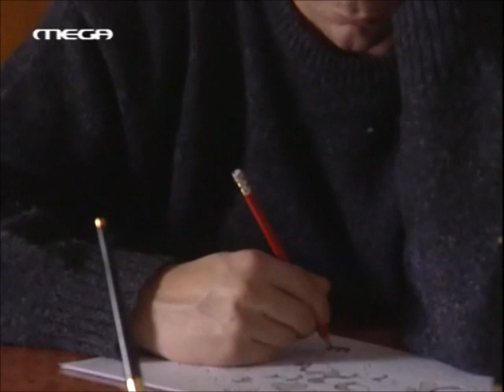Η ΖΩΗ ΠΟΥ ΔΕΝ ΕΖΗΣΑ - 19ο ΕΠΕΙΣΟΔΙΟ - ΜΕΡΟΣ 3/5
Δραματική σειρά